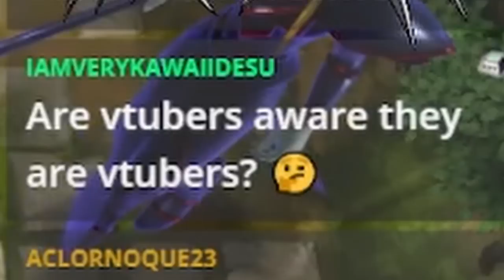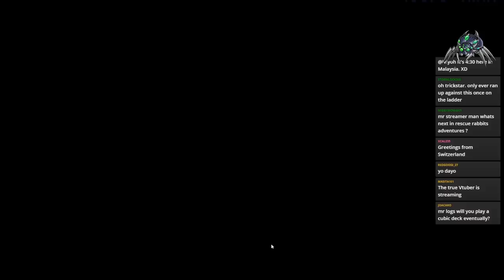Monarch Mill vs The World